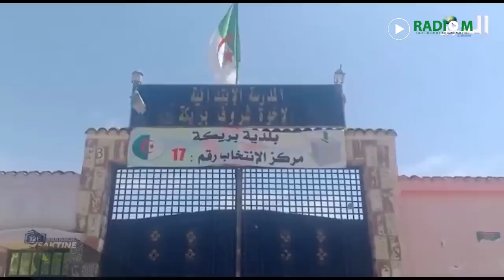مارناش_ساكتين أول إنتخابات برلمانية بعد بوتفليقة : الحكومة تراهن رغم العزوف#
🔴 موعد خاص من حصة
📢 أول إنتخابات برلمانية بعد بوتفليقة، موعد تراهن عليه الحكومة في ضل شكوك الأوساط السياسية والشعبية حول إمكانية عزوف واسع
Numéro spécial de Maranache_Saktine
T'votiw Wela T'boycotiw ?